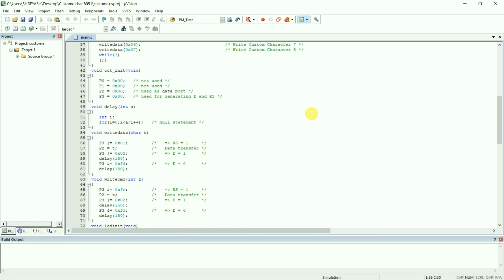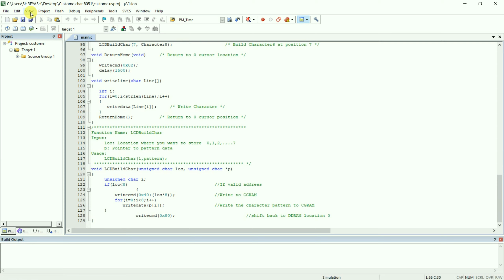Customized character display using 89C51 | Simulation | Set row and column of 1 Char.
On this Channel we Upload Conceptual parts of Embedded systems in which Sensors, Modules, Transducer etc interfacing as a subpart of mega projects if you like this content or You want a help to do projects similar to that tutorial content, comment your Email Address I will share necessary documents which helps you.